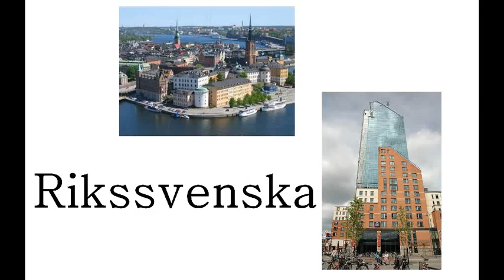Dialekt redovisning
Svenska arbete i årskurs 2, Västerås fria gymnasium 2010